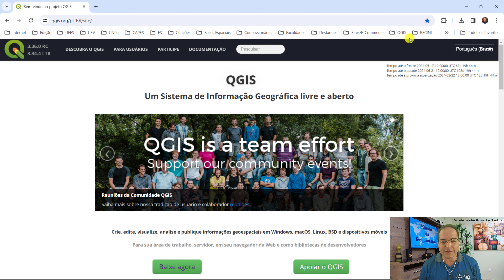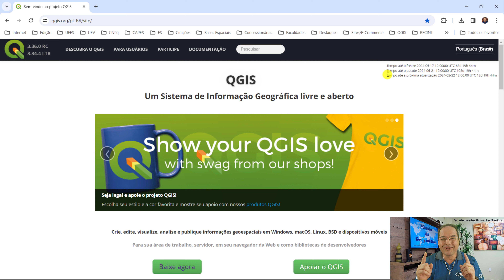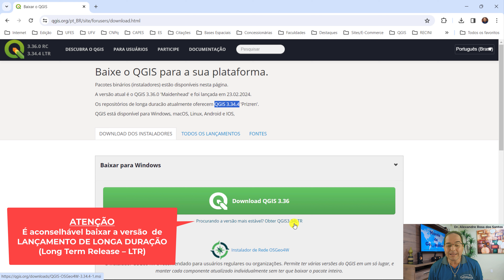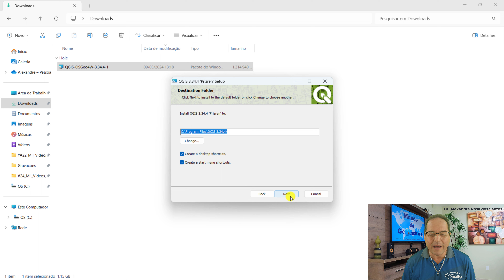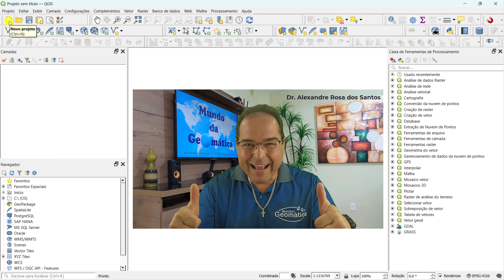Como Instalar o QGIS?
🔹 𝐎𝐁𝐉𝐄𝐓𝐈𝐕𝐎 𝐏𝐑𝐈𝐍𝐂𝐈𝐏𝐀𝐋 𝐃𝐎 𝐕Í𝐃𝐄𝐎
No vídeo ensino, passo a passo, didaticamente, como instalar o QGIS.
🔹 𝗥𝗘𝗙𝗘𝗥Ê𝗡𝗖𝗜𝗔 𝗕𝗜𝗕𝗟𝗜𝗢𝗚𝗥Á𝗙𝗜𝗖𝗔 𝐃𝐎 𝐕Í𝐃𝐄𝐎
SANTOS, A. R. Vídeo (04:28 min). 𝐂𝐨𝐦𝐨 𝐈𝐧𝐬𝐭𝐚𝐥𝐚𝐫 𝐨 𝐐𝐆𝐈𝐒? Publicado pelo canal Mundo da Geomática, 2024. Acesso em: 09 de Março de 2024.
🔹 𝐏𝐎𝐑𝐓𝐀𝐋 𝐌𝐔𝐍𝐃𝐎 𝐃𝐀 𝐆𝐄𝐌Á𝐓𝐈𝐂𝐀
🔹 𝐅𝐎𝐑𝐌𝐀ÇÃ𝐎
🔹 𝐂𝐚𝐩í𝐭𝐮𝐥𝐨𝐬
0:00 Introdução
0:15 Metodologia
3:58 Considerações Finais